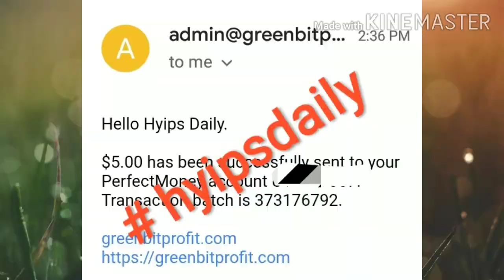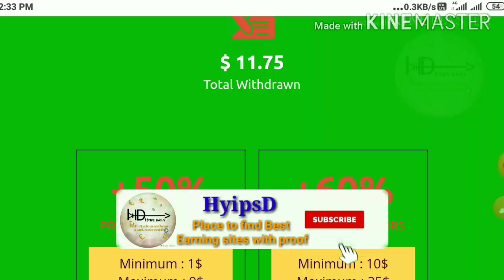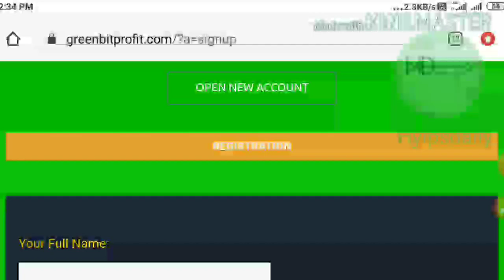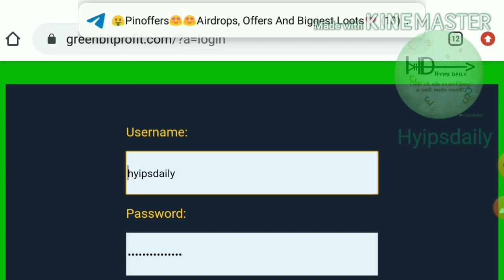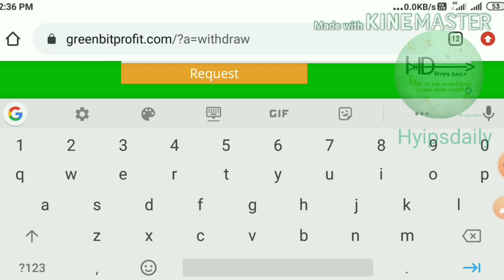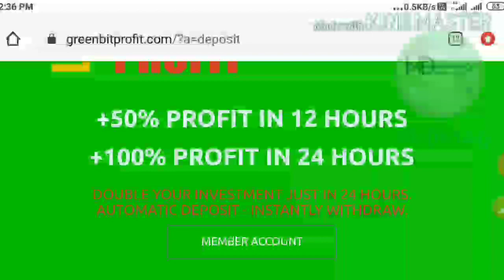New 1$ dollar Hyip Investment site greenbitprofit. 150% profit for 12 hrs! 5$ Live proof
Hyip Sites,
hyips daily,
hyip investment sites 2019,
hyip monitor,
 hyip review,
Hyip support,
hyip website
allhyip
online investment
hyip scam
investment opportunities
bitcoin investment
best investments
forex investing
top hyip monitors
investment funds
investing
top 10 hyip
btc hyip
gold investment
hyip investment plan
hyip companies
hyip strategy
investment that pays daily profit
hyip script
good hyip
hyip new
paying hyip
newhyip
best paying hyip programs online
hyipforum
legit hyip
hyip monitoring
legitimate hyip programs
hyips monitor
btc investment
hyip 2019
allhyipmonitors
trust hyip
hyip list
non hyip investment programs
hyip review